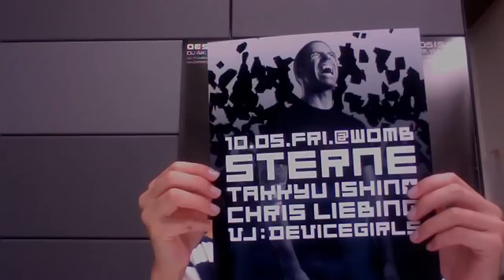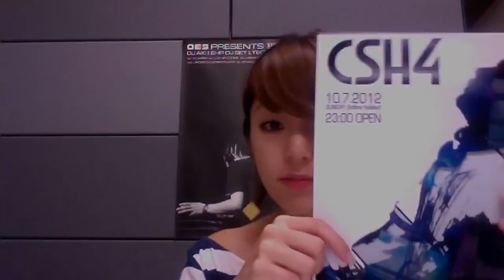WOMB YUI CHANNEL vol.15 10/02 (TUE) 2012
WOMBのPRESS ユイが今週末のイベント情報&ニュース等を簡単にお届け☆

Powered by Moso.